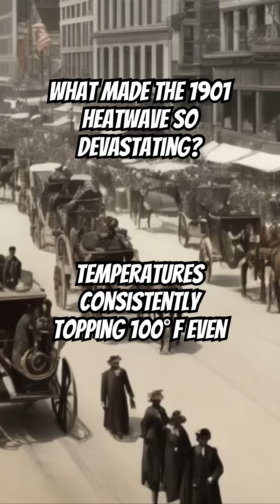How 100+ Degree Nights Brought Cities to Their Breaking Point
DEADLY Summer of 1901: America's Forgotten Heat Wave - Extreme Weather History Shorts Part 32

In the summer of 1901, a devastating heat wave swept across the Eastern United States, causing widespread drought, urban heat stress, and a significant loss of life. This forgotten chapter in American history is a stark reminder of the deadly impact of extreme temperatures and the importance of disaster awareness and response.

Through a deep dive into the climate archive, we uncover the shocking details of this heat emergency, which was exacerbated by a severe drought that had a lasting impact on the environment. As we face the increasing threat of climate crisis, it's essential to examine historical events like the 1901 heat wave to better understand the consequences of inaction. Join us as we explore this pivotal moment in heat wave history and discuss the importance of science news and disaster awareness in mitigating the effects of natural disasters.